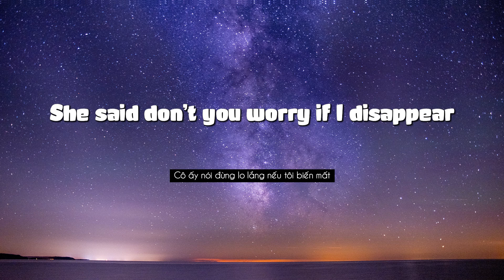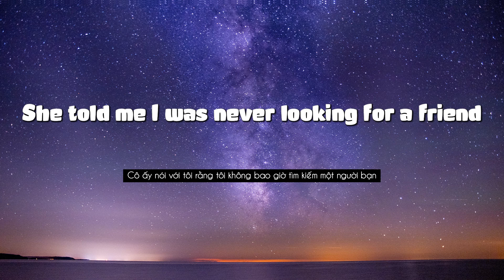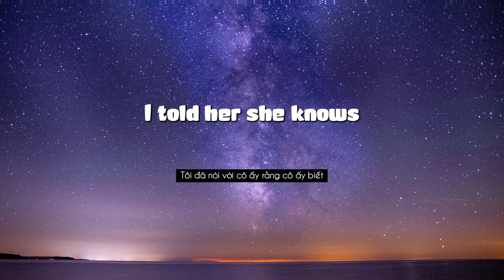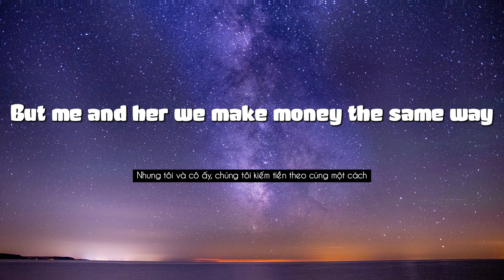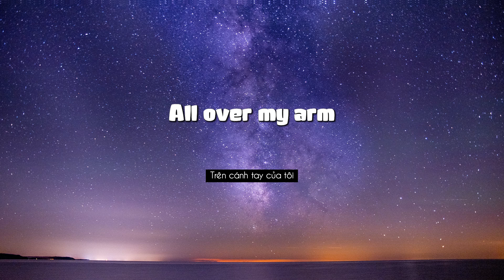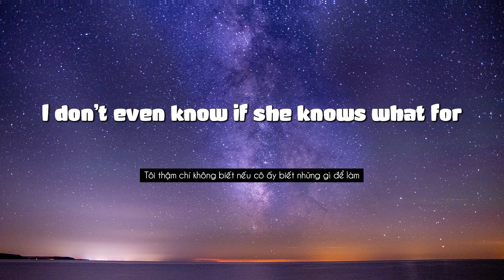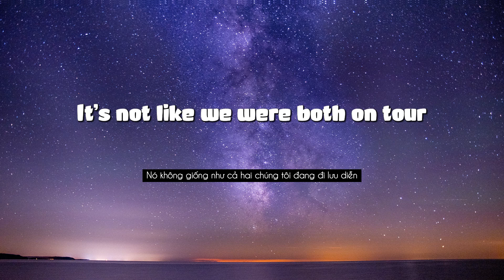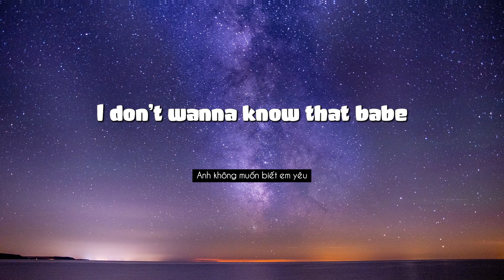Ed Sheeran - Don't (Lyrics + Vietsub)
Ah-la-la-la-la

Ah-la-la-la-la

I met this girl late last year
She said don’t you worry if I disappear
I told her I’m not really looking for another mistake
I called an old friend thinking that the trouble would wa
But then I jump right in
A week later for turn
I reckon she was only looking for a lover to burn
But I gave her my time for two or three nights
Then I put it on pause until the moment was right
I went away for months until our paths crossed again
She told me I was never looking for a friend
Maybe you could swing by my room around 10
Baby bring a lemon and a bottle of gin
We’ll be in between the sheets until the late AM
Baby if you wanted me then you should’ve just said
She’s singing
Ah-la-la-la-la
Don’t fuckk with my love
That heart is so cold
All over my arm
I don’t wanna know that babe
Ah-la-la-la-la
Don’t fuck with my love
I told her she knows
Take aim and reload
Ah-la-la-la-la
For a couple weeks I
Only want to see her
We drink away the days with a take away pizza
Before a text message was the only way to reach her
Now she’s staying at my place and loves the way I treat h
Singing out Aretha
All over the track like a feature
Never want to sleep I guess that I don’t want to either
But me and her we make money the same way
Four cities, two planes the same day
Those shows have never been what it’s about
But maybe we’ll go together and just figure it out
I’d rather put on a film with you and sit on the couch
But we should get on a plane
Or we’ll be missing it now
Wish I’d have written it down
The way that things played out
When she was kissing him, How?
I was confused about
She should figure it out while I’m sat here singing
Ah-la-la-la-la
Ah-la-la-la-la
Ah-la-la-la-la
*Knock knock knock* on my hotel door
I don’t even know if she knows what for
She was crying on my shoulder
I already told ya
Trust and respect is what we do this for
I never intended to be next
But you didn’t need to take him to bed that’s all
And I never saw him as a threat
Until you disappeared with him to have sex of course
It’s not like we were both on tour
We were staying on the same fucking hotel floor
And I wasn’t looking for a promise or commitment
But it was never just fun and I thought you were differen
This is not the way you realize what you wanted
It’s a bit too much, too late if I’m honest
All this time God knows I’m singing
Ah-la-la-la-la
Ah-la-la-la-la
Ah-la-la-la-la
Ah-la-la-la-la
Ah-la-la-la-la